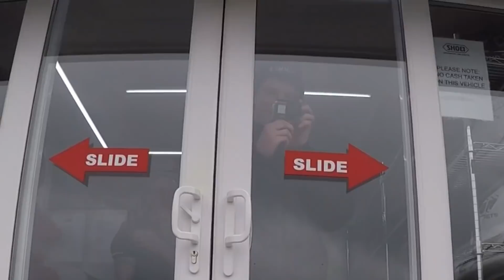TESTING!!!!! behind the scenes.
Behind the scenes of my first official BSB test at Snetterton circuit.